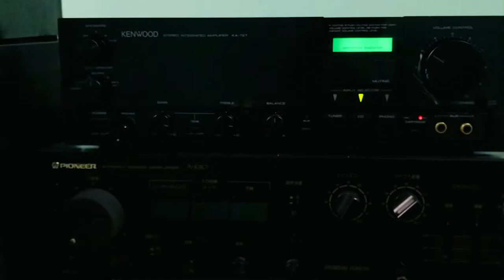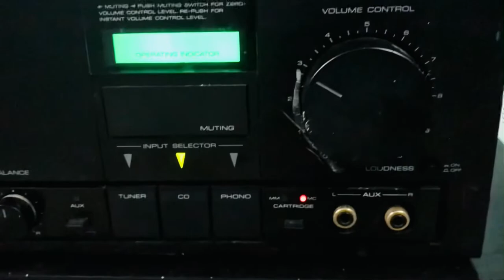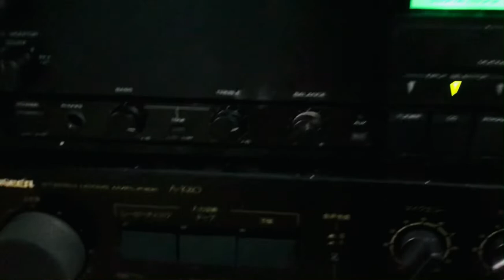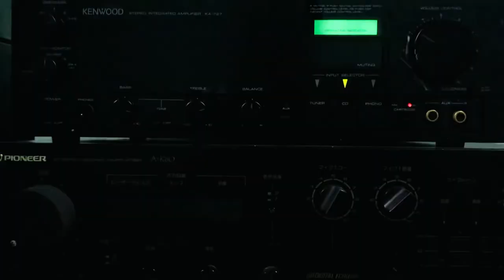Stereo Amplifier Kenwood KA-727